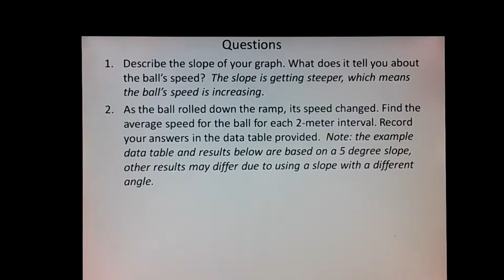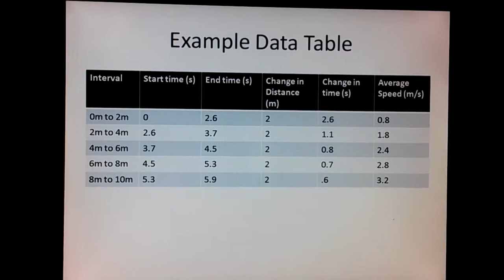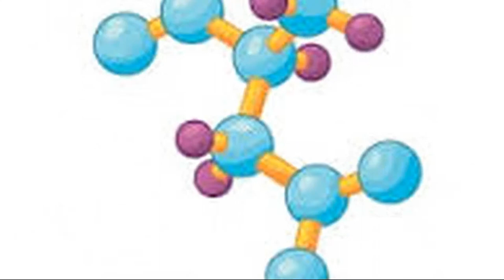Acceleration lab Part 2 Q&A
I'd like to state again that this initial material came to me via training from the Dana Center in Austin, TX.
Determining the acceleration of a ball down an inclined plane/ramp.
Questions that go with this lab investigation:
1. Describe the slope of your graph. What does it tell you about the ball's speed?
2. As the ball rolled down the ramp, its speed changed. Find the average speed for the ball for each 2-meter interval. Record your answers in the data table. Make your own using the data table presented in the video.
3. What happens to the speed of the ball as it rolls down the ramp? What word do scientists use to describe "speeding up"?
4. Acceleration can be calculated using the formula a=delta v/ delta t, where delta v is the change in velocity and delta t is the change in time. This formula is also written as a = final v - initial v/final t- initial t, which means the final velocity minus the initial velocity divided by the final time minus the initial time. What was the ball's acceleration between 0m and 10m? Use the end time at 10m for "change in time".
5. If the ramp continued for another 10 meters, what would happen to the ball's speed? Estimate the ball's speed at 20 meters.
6. Acceleration is expressed in m/s squared or (m/s)/s, which means that acceleration tells you how much an object's speed will change each second. Based on this idea, what is the ball's speed after 1 second? After 2 seconds? After 10 seconds? After 30 seconds?
7. A 2004 Saleen S7 can accelerate from 0mph (0m/s) to 60mph (26.8m/s) in 2.9 seconds. It would take a Chevrolet Corvette 4.2 seconds to do the same thing. Find the acceleration of both cars in (m/s)/s. (Note: The Saleen costs $395,000; the Corvette sells for around $50,000.)
8. How fast would each car be traveling after 10 seconds?
9. About how long would it take each of these cars to reach 100mph (44.7m/s)?